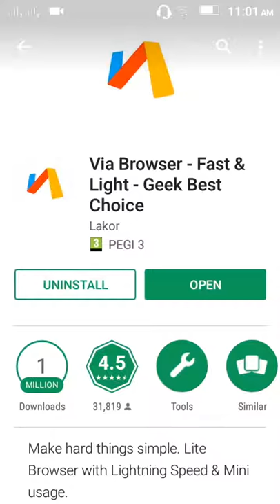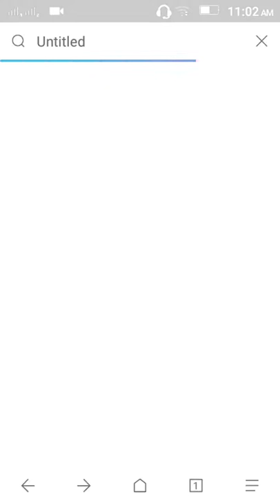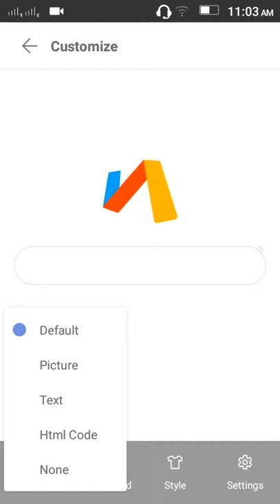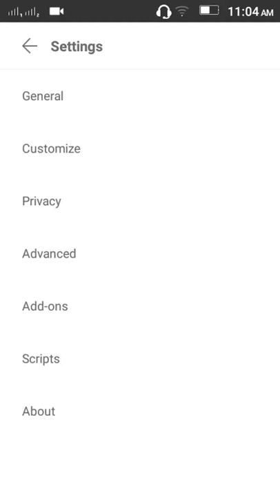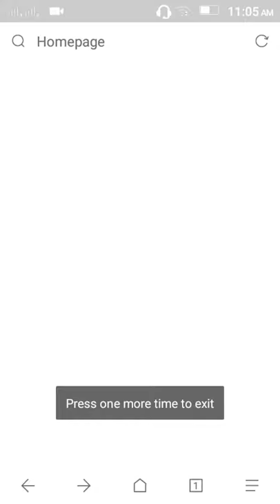এখন থেকে ইন্টারনেট ব্যবহার করুন দিগুন স্পিডে | Best Internet Browser App | Bangla Tech jashim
Via Browser App review.